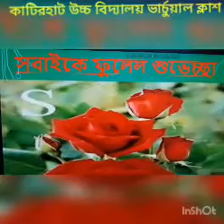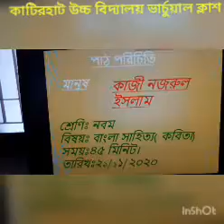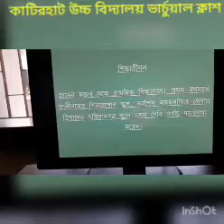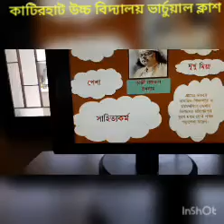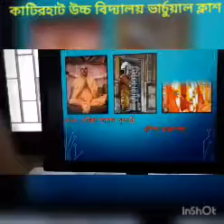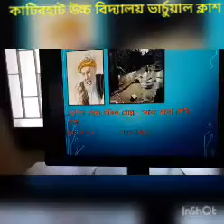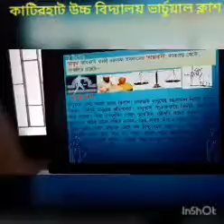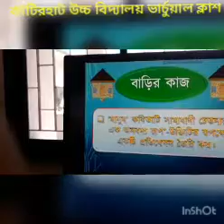বাংলা-২, ১০ম ভোকেশনাল।